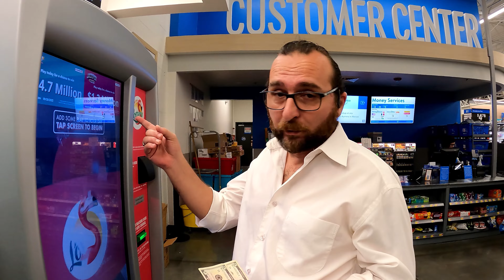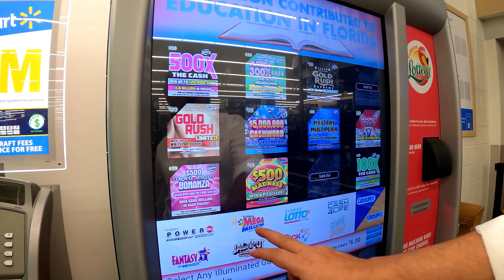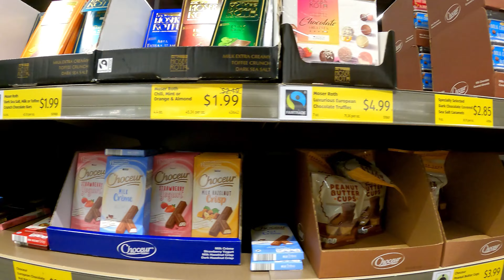AMERİKA'DA FIRTINALI GÜNLER | Kasırgayla Yaşam Mücadelesi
Herkese Merhabalar,
Florida Valisi Ron DeSantis, basın toplantısında yaptığı açıklamada, eyalet genelinde olağanüstü hali ilan edildiğini ve fırtınanın bölgeye büyük ölçüde zarar verebileceğini söyledi.
Bizde bu fırtına için erzak stoklamak için alışveriş yaptık ama birçok markette stoklar bitmişti, özellikle temel ihtiyaç olan su ve ekmek stokları tükenmişti.
Bu zorlu süreçte umarım başımıza çok kötü bir olay gelmez , fırtına öncesi tüm hazırlıklarımızı yaptık.
Dualarınızı eksik etmeyin.
Sağlıcakla kalın.